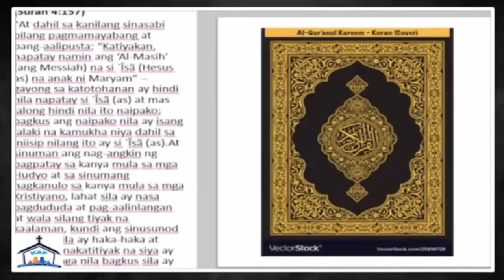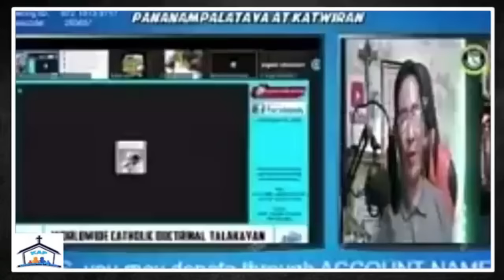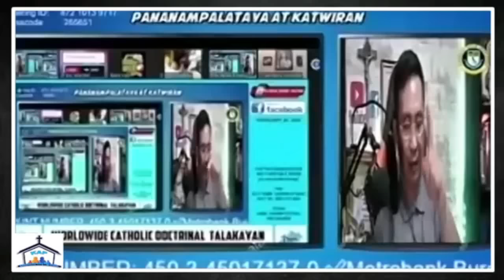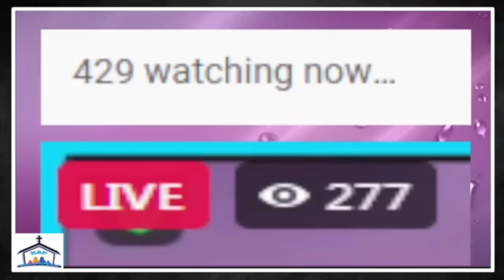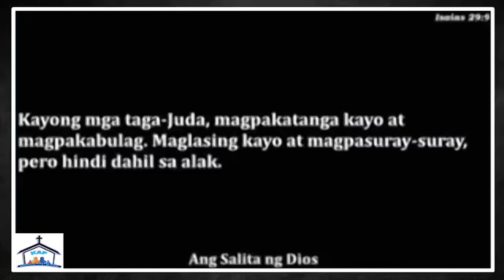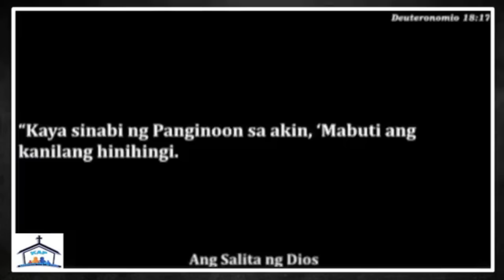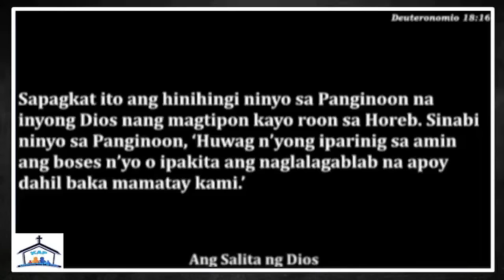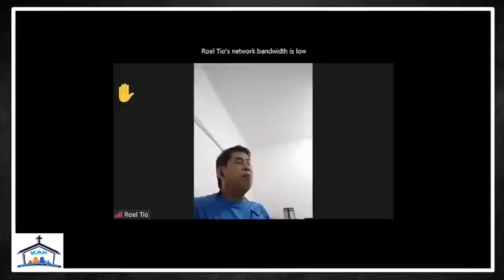[DEBATE] Topic - Si Cristo ay Naipako sa Krus